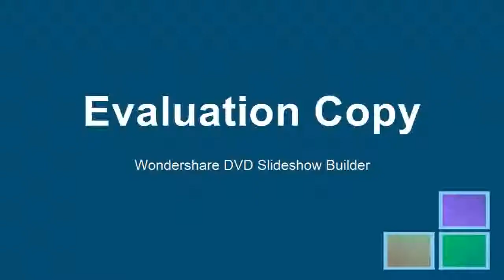Lensmeter JD 2600A Focimeter 7 True Color Monitor CE and FDA Touch Screen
Product On Aliexpress

Brand Name:OptometrialLens Diameter:15-100mmDisplay:TouchableDimensions:7 InchPower:12WRange of Cylindnical Axis:180Sphere Measuring Range:20DMonitor Size:7 InchOperation:Touch ScreenScreen Color:Ture Color